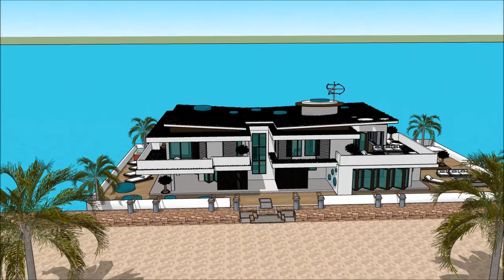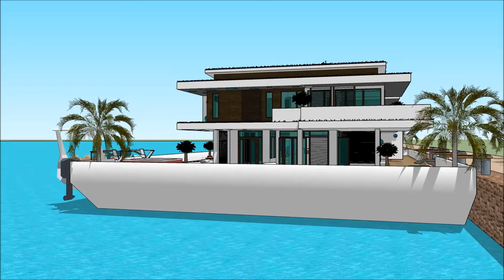ເຮືອນ ວິນລ່າ ເຮືອນ ການກໍ່ສ້າງ ສະຖາປະນິກ ຖາປັດຕະຍະ ເຮືອເຮືອນ Sketchup ຟຸ່ມເຟືອຍ ທີ່ທັນສະໄຫມ ບ້ານນ້ໍາ